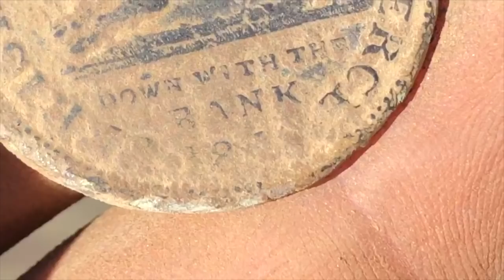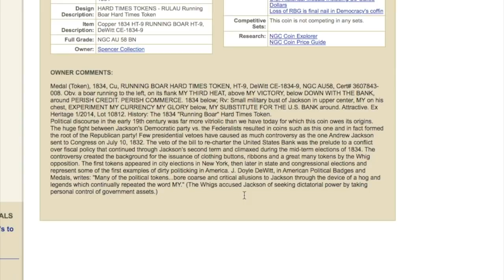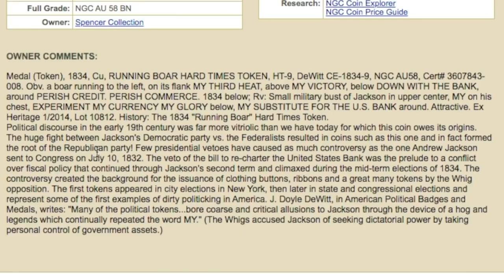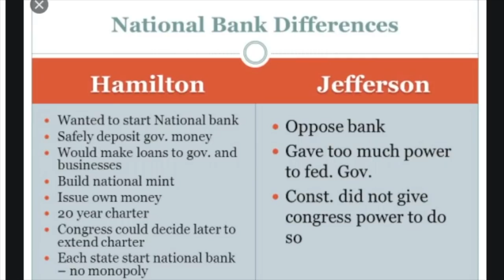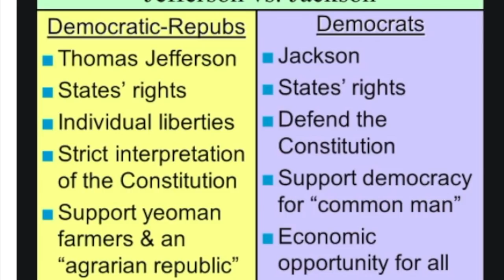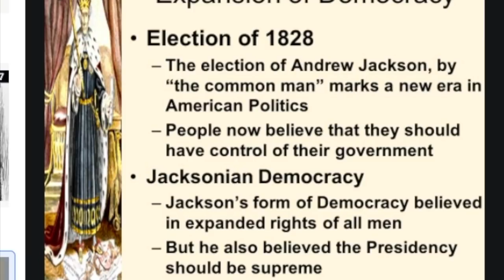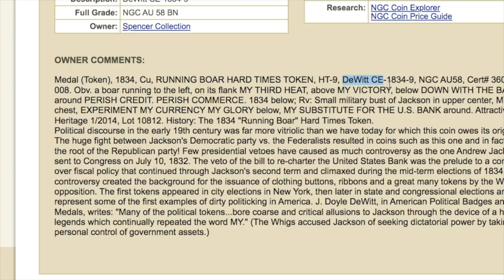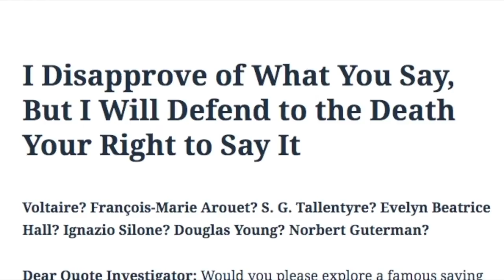The Jacksonian Era Bank War Relic: Metal Detecting NYC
I found a rare bank token metal detecting that is a relic from Jacksonian America. It inspired me to dig a little deeper on its significance.

Chapters:
0:00 The Metal Detecting Find Running Boar Hard Times Token
0:59 Understanding The Times Of Andrew Jackson & How They Affect Today
1:11 Andrew Jackson The Dos Equis President
1:26 The First Self Made President
1:42 In Early Democratic America Landowners Had Voting Rights
2:11 A General A Duelist & A Check For American Checks & Balances
2:38 About The Coin
3:23 Alexander Hamilton, Thomas Jefferson & The National Bank
3:49 Jefferson's Interpretation Of The Constitution
4:22 A National Bank's Appointed & Private Leadership
4:43 Alexander Hamilton Father Of Capitalism
4:53 Hamilton & Jefferson's Differing Opinions On National Bank
5:10 National Bank Chartered in 1791 On 20 Year Term
5:20 Many People Feared Return Of A King (Centralized Power)
5:30 Alexander Hamilton Would Probably Prefer Continuation Of State Currency
5:43 Federalists vs. Anti Federalists
6:02 First Bank Charter Ends In 1811
6:25 Britons Owned 70% Of The Stock Of US Bank
6:51 Jackson Grew Up With Agrarian Roots Like Jefferson
7:08 Similarities And Differences Jefferson Vs. Jackson
7:26 The Panic Of 1819
8:30 Access & Croneyism
8:50 The Rise Of John Marshall
9:07 Federal Supremacy McCullough Vs. Maryland
9:21 Andrew Jackson's Duel With The Bank
9:33 Election Of 1828 Expansion Of Voting Rights
9:49 A Close Look At The Coin
10:23 The Pig On The Coin
10:45 Perspective On The Coin